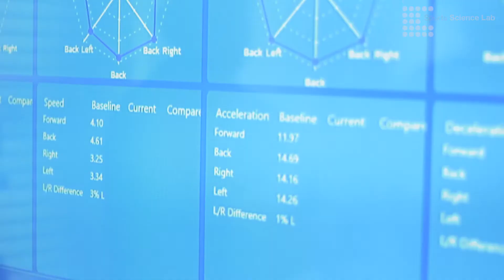What Happens When Lacrosse Meets Sports Science | NY Sports Science Lab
“To be able to put the data behind what I’ve been doing, my training has really allowed me to see where I need to work.” - Pro Lacrosse ❌ USA Player Bill O’Brien